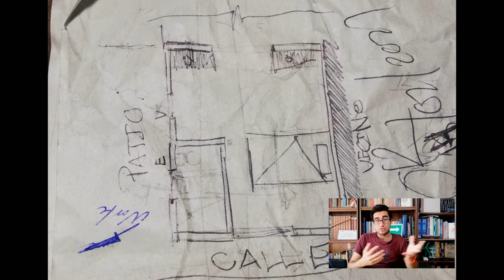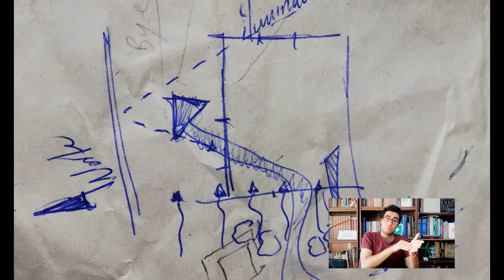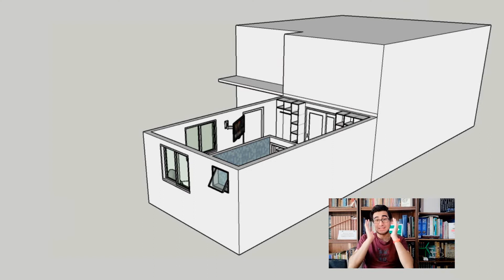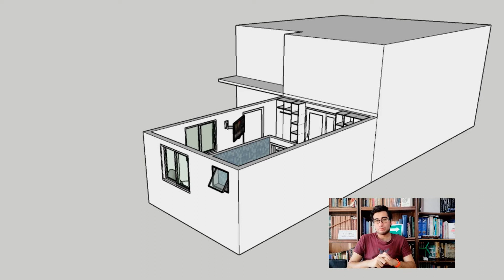Diseño Participativo (Experiencia y Ejemplo)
!Hola arquisaurios!
En éste vídeo les cuento acerca de una experiencia de el papel de un arquitecto ante un caso de diseño participativo.